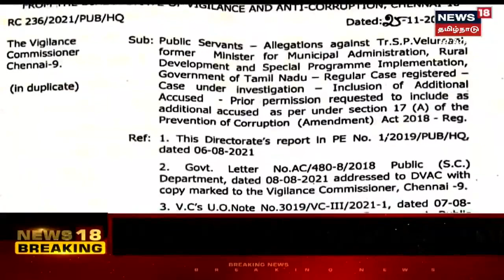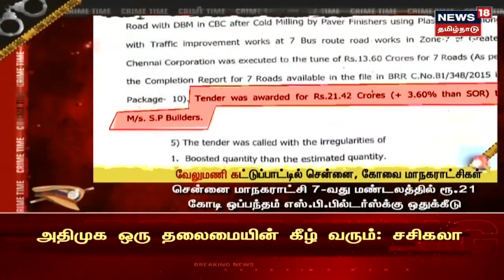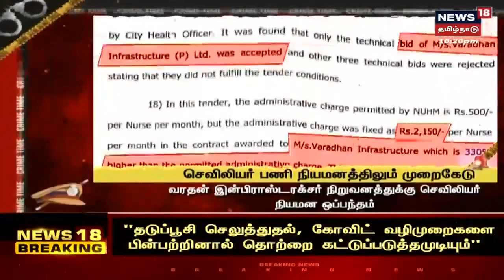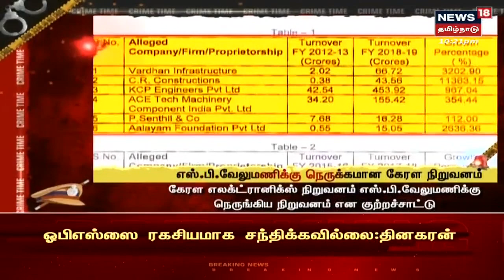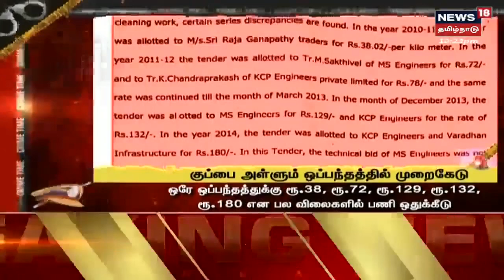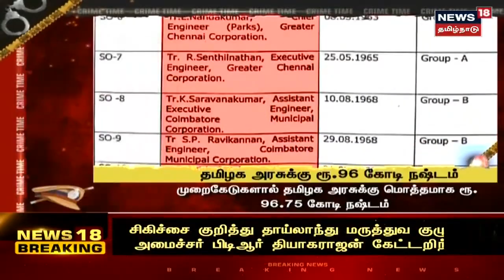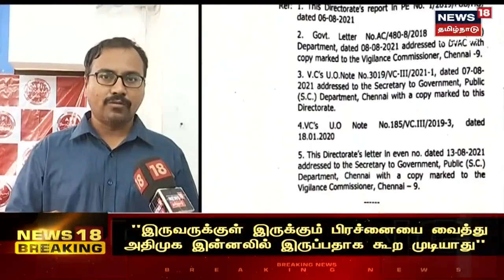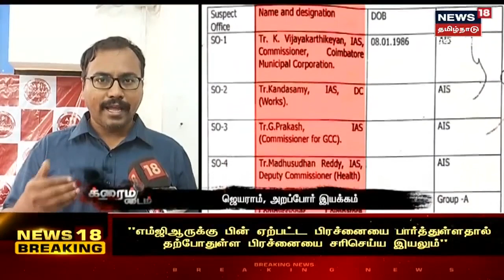SP Velumani | முறைகேடுகளில் சிக்கும் 12 அதிகாரிகள் - விசாரணை நடத்த அரசு அனுமதிக்குமா?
எஸ்.பி.வேலுமணி டெண்டர் முறைகேடு வழக்கில் திருப்பம் - சிக்கலில் 12 அரசு அதிகாரிகள்